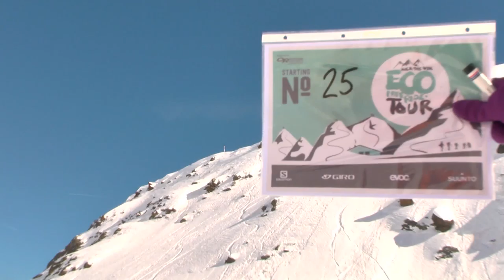Kick The Vik